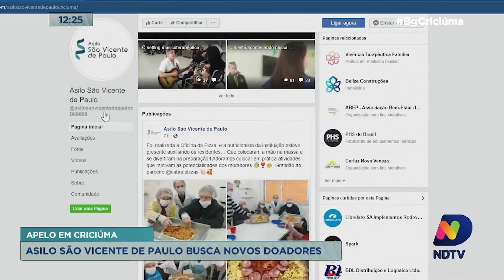Asilo São Vicente de Paulo, em Criciúma, busca novos doadores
O Asilo São Vicente de Paulo, em Criciúma, cuida de quase 70 idosos. E para continuar com esse trabalho tão importante, mais uma vez, a direção pede a ajuda da população.